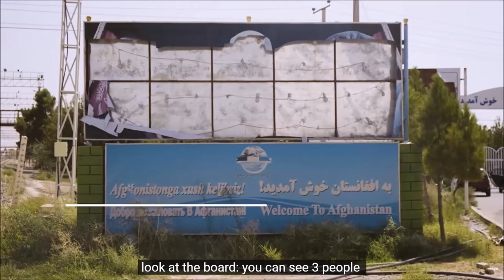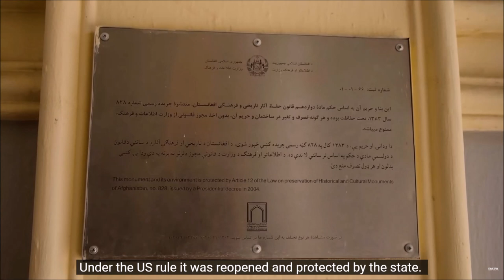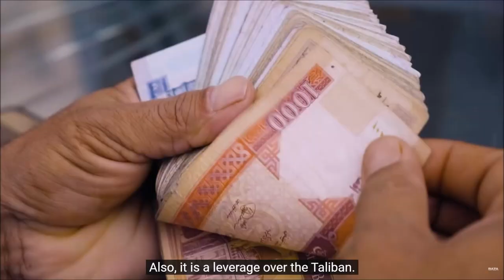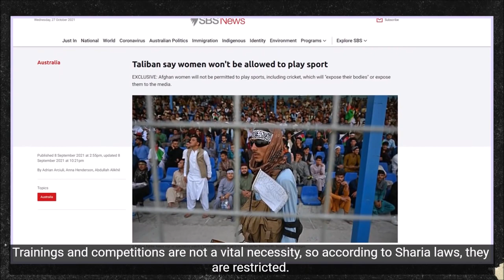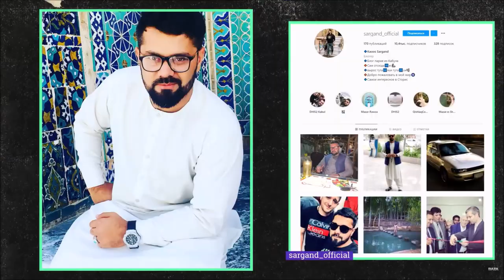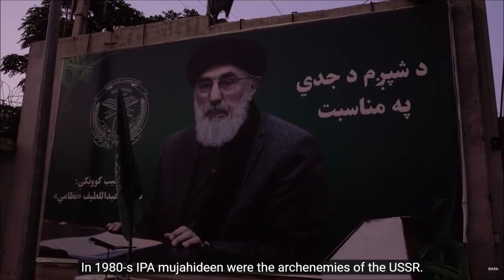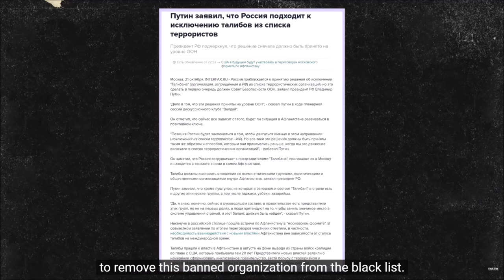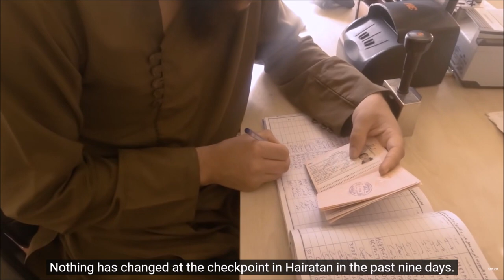Taliban Special Forces: How the US Quit Afghanistan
Time codes:
00:00 Getting in
02:23 How we were able to get to Afghanistan
04:50 The famous “Friendship” bridge
07:27 Hairatan. The first Taliban checkpoint
10:08 Fighters stop us on the road
11:00 The entry stamp on the page for information about children
12:09 Like in Russia: money for road construction is stolen
15:09 American armor and vehicles
16:35 We wrote to the Taliban on Twitter in order to get to Kabul
18:33 Erotic miniatures
20:54 TikTok: how Taliban fighters make videos
24:47 Blending into the crowd: pirhan, tumban and pakol
29:27 Why do Afghan men use the eyeliner?
33:01 Afghan street food
39:08 Local teeth whitening
40:34 Tom Cruise, Kim Kardashian or Kalashnikov?
45:12 The souvenir you can go to jail in Russia for
47:10 Poverty: how to survive with only 250 rubles per week
49:57 How they buy and sell children
53:25 Removing the evil eye from us
56:09 The incredible Afghanistan of the future
59:33 How the Taliban “won” the fight with COVID
01:00:05 Zabihullah Mujahid (the local Dmitry Peskov)
01:04:38 Badri special forces, the elite unit of the Taliban
01:05:34 The Taliban are called “Toliks”… But why?
01:08:48 What do Afghan people expect from the Taliban?
01:11:54 The female protest
01:15:29 “A woman in Islam can do anything – be an entrepreneur, a teacher, even go to war”
01:17:17 Marzia, a professional taekwondo player
01:19:40 The unreal threat from the Taliban
01:22:57 Nadima, the Afgan blogger
01:26:11 The Taliban promise gender equality
01:26:53 Why is the gender equality impossible in Afghanistan?
01:28:58 Barbershops: a fancy haircut, Kabul style
01:30:50 “Soapy asses”
01:32:18 Banned music and underground concerts
01:35:50 “They opened fire on me”
01:36:30 We lost our drone
01:37:57 Kabul is similar to Makhachkala
01:40:03 “They were going to the USA riding donkeys”
01:44:10 The USA had agreements with the Taliban
01:46:10 Amnesty: ready or not, here I come, you can't hide
01:49:22 Interview with a mullah who turned into an atheist
01:52:33 “Everything that the Americans told us, was lies”
01:56:43 Ordinary Afghan people about the Taliban
02:00:18 Our cameraman got lost in Kabul (…again)
02:03:01 Why do ordinary people support the Taliban??
02:04:24 “Dos/Dushman”: a game of Soviet soldiers in Afghanistan
02:06:32 The enemy of the USSR – Gulbuddin Hekmatyar
02:08:23 The origins of the Taliban
02:12:12 It’s all the same: corruption, the USA and Afghanistan
02:15:13 Why the Taliban were able to come to power so fast
02:19:03 “Americans told us that we had to surrender to the Taliban“
02:23:24 “Afghanistan has no chances for a quiet life”
02:28:05 What should Russia be ready for with the Taliban in power?
02:31:30 Pudhari, the drug addicts in Kabul
02:36:22 Cruel treatment methods: how the Taliban cure drug addicts
02:38:28 A road back home
02:40:36 The exploded American Humvee
02:43:09 The one and only statue of a Soviet soldier
02:45:30 Afghan Tatars
02:50:16 The last checkpoint of the Taliban
02:53:43 Stopped at the border